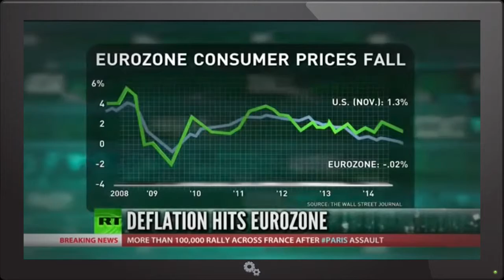Ann Pettifour Educates Peter Schiff - There Ain't No Such Thing As Good Deflation